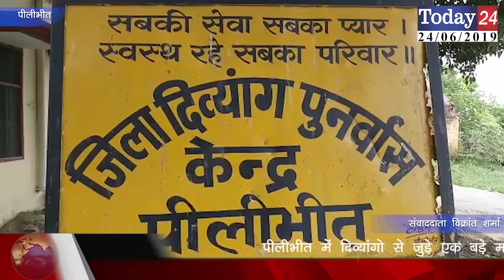पीलीभीत में दिव्यांगो से जुड़े एक बड़े मामले का हुआ खुलासा | Today24